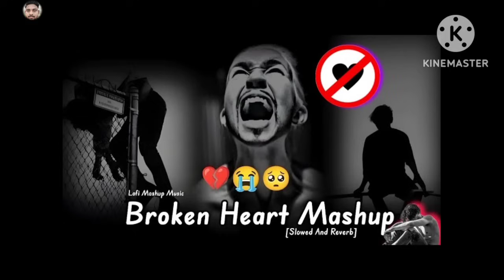Very Emotional love song| ) BrokenheartG| sad song| Emotional Music |Alone Night|Feeling music